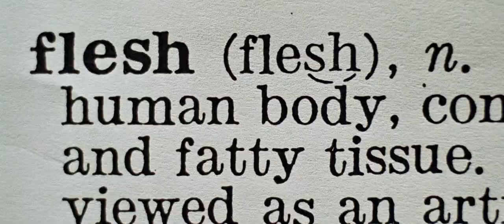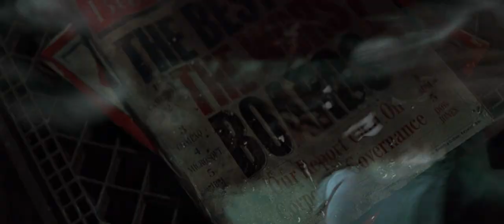[Fight Club][Tyler/Jack] Flesh (NSFW?)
Fandom: Fight Club(1999)
Shipping: Tyler/Jack(Narrator)
Font used: SF Sports Night NS

This fanvid is supposed to publish on Valentine's Day but now it ends up for celebrating White Day LOL
Took me a long time to figure this out, but I'm glad that I finally finished it XDDD Hope you guys like it as always!! Though TylerJack's been my OTP since the day I watched the movie, I'm open to any suggestions and discussions. Thank you!!

这坑断断续续不知填了多久，感觉再改下去就没完没了了所以决定干脆趁着白色情人节发出来(￣▽￣)原本想剪个开♂车频结果好像剪成了打架频（大雾）不过其实他俩的相处模式打架四舍五入就等于（——）了wwww依旧希望大家喜欢！FC这对水仙我还能再战三百年XDDD